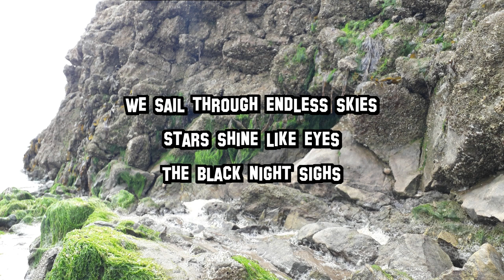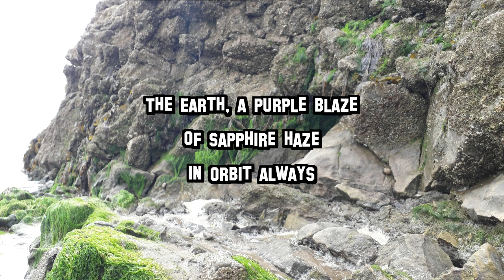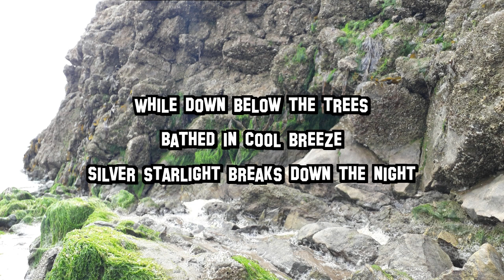Black Sabbath's Planet Caravan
Featuring Mark Hoogslag on flute